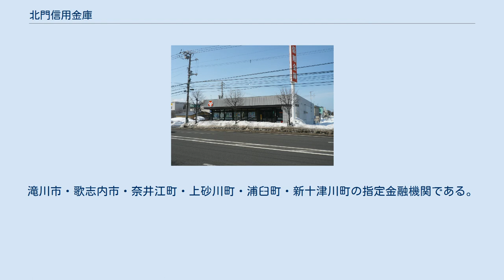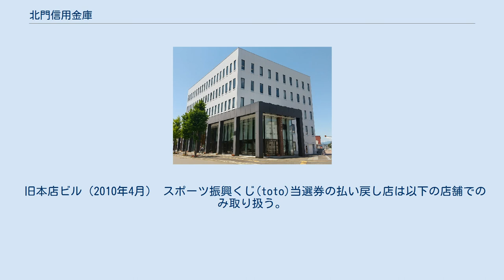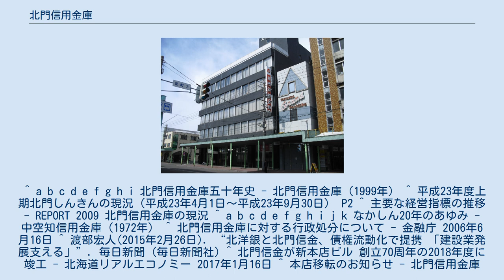北門信用金庫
北門信用金庫手稲前田支店（2012年3月） 北門信用金庫（ほくもんしんようきんこ、英語：Hokumon Shinkin Bank）は、北海道滝川市に本店を置く信用金庫。
滝川市・歌志内市・奈井江町・上砂川町・浦臼町・新十津川町の指定金融機関である。
通称は「ほくもん」。
 当金庫は滝川市に本店を置き、主に中空知9市町（滝川市・赤平市・芦別市・歌志内市・砂川市・奈井江町・上砂川町・浦臼町・新十津川町）を中心に営業活動が行われている。
南空知の岩見沢市にも支店を置き、また、札幌市周辺にも支店を置いている。
 深川市に本店のある北空知信用金庫は滝川市に支店を置いているのにもかかわらず、当金庫は深川市に支店を置いていない（営業エリアには含まれている）。
 名称の「北門」は空知地方が明治時代に屯田兵村が最も多く配置されたことから「北門の地」と呼ばれ、特に明治31年の上川鉄道開業まで石狩川の水運や鉄道網の北端として交通の拠点で屯田兵の重要拠点とされた空知太（現在の砂川市）が「北門」と呼ばれたことに由来し、中空知信用金庫時代に業務地域の拡大に伴い「中空知」の名称の誤読や他の空知管内の金融機関と混同するといった混乱が生じたため変更された。
 自己資本比率は20.28%となっている（2011年9月30日現在、国内基準）。
2009年3月期には保有株式の評価損等の影響で当期純損失が約31億円と大幅な赤字を計上したため、一時自己資本比率が低下する局面もあったが、すぐに従前の水準まで回復している。
 ロゴマークは北門信用金庫への変更に合わせて永井一正がデザインし、金庫の基本理念に基づき地域社会と地縁の強い信用金庫が互いに腕を組み歩む姿と限りない発展を上方に伸びる植物の成長になぞらえたものとしている。
横浜市営地下鉄とロゴマークのデザインが酷似しているが、特に関係はない。
 旧本店ビル（2010年4月） スポーツ振興くじ(toto)当選券の払い戻し店は以下の店舗でのみ取り扱う。
 ^ a b c d e f g h i 北門信用金庫五十年史 - 北門信用金庫（1999年） ^ 平成23年度上期北門しんきんの現況（平成23年4月1日～平成23年9月30日） P2 ^ 主要な経営指標の推移 - REPORT 2009 北門信用金庫の現況 ^ a b c d e f g h i j k なかしん20年のあゆみ - 中空知信用金庫（1972年） ^ 北門信用金庫に対する行政処分について - 金融庁 2006年6月16日 ^ 渡部宏人(2015年2月26日). “北洋銀と北門信金、債権流動化で提携 「建設業発展支える」”. 毎日新聞 (毎日新聞社) ^ 北門信金が新本店ビル 創立70周年の2018年度に竣工 - 北海道リアルエコノミー 2017年1月16日 ^ 本店移転のお知らせ - 北門信用金庫